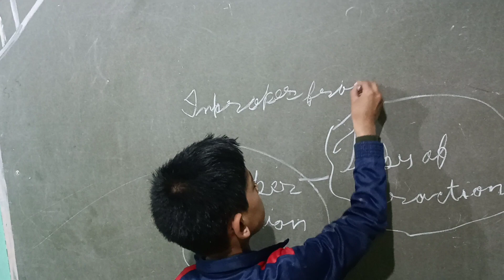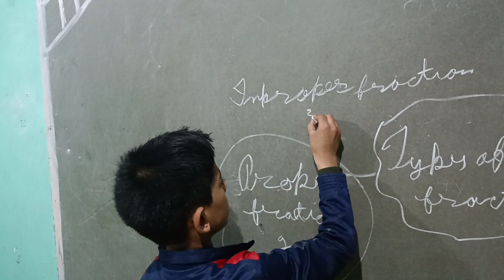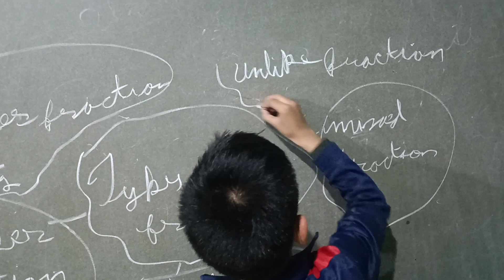Types of Fractions by Humesh of 8th class of Seraj Mountain Gurukul Janjehli